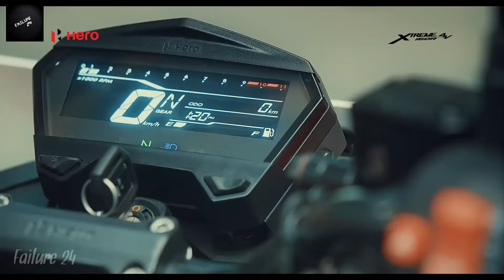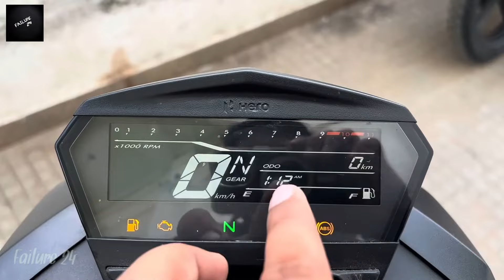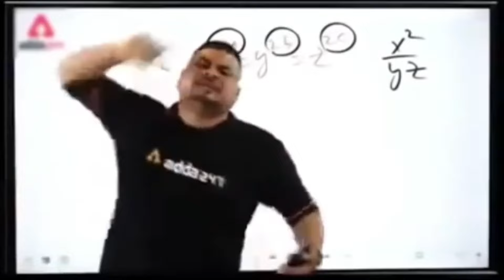দামে কম মানে ভালো 🍌 Hero Xtreme 160r 4v || Hero Xtreme 160r 4v Review || Hero Xtreme In Bangladesh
Hero Xtreme 160r 4v Price
Hero Xtreme 160r 4v Mileage
Hero Xtreme 160r 4v Top Speed
Hero Xtreme 160r 4v full review
Hero Xtreme 160r 4v User Review
2024 Hero Xtreme 160r 4v Review
Hero Xtreme 160r 4v Price in Bangladesh